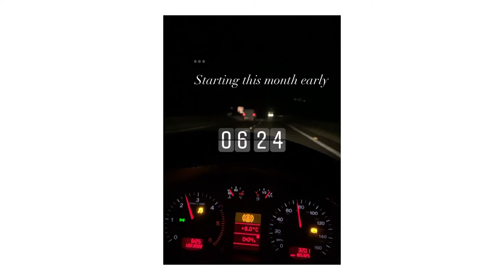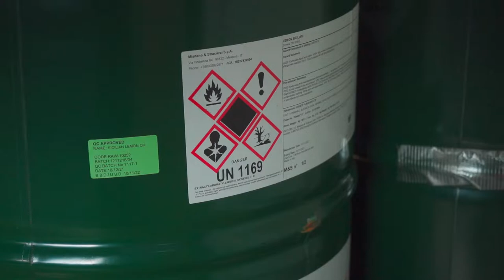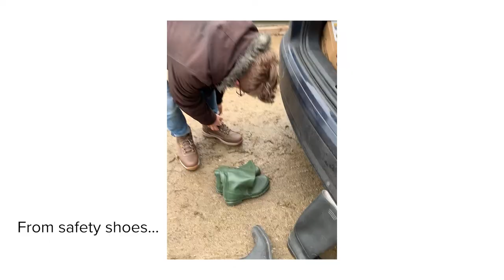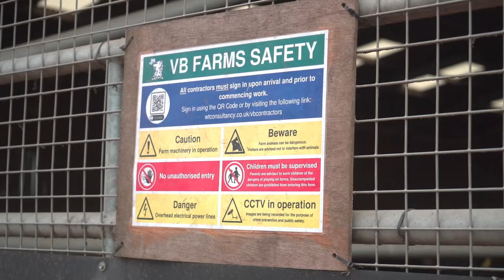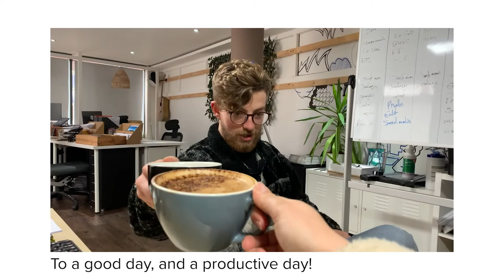Flavouring Factory Tour near Bristol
Jen and Eliot, with their safety shoes on, heading for a shooting day at a flavouring factory in Bristol. Then wellies on heading South Devon in a farm.